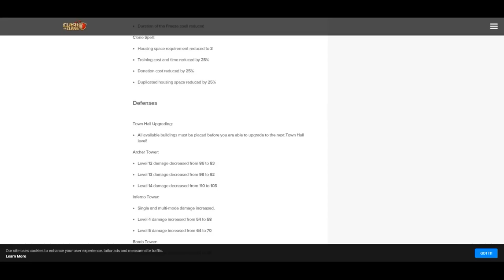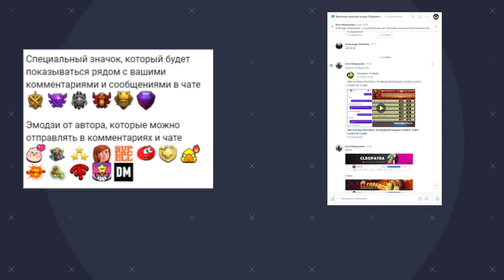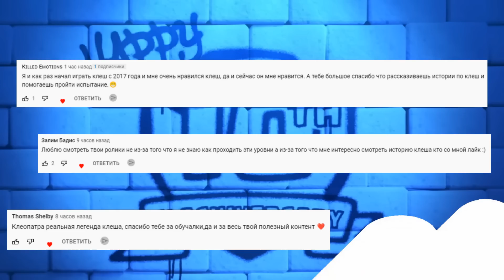КАК ПРОЙТИ ИСПЫТАНИЕ 2018 НА ДЕНЬ РОЖДЕНИЯ КЛЕШ ОФ КЛЕНС | КЛЕО CLASH OF CLANS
Клан Emerald’OF’Team

В этом видео я расскажу как пройти испытание 2018 года на День рождения Clash of Clans и заработать 3 звёзды в новом событии!
Мы поговорим об истории клеша и событиях, которые происходили в течении 2018 года в клеш оф кленс.